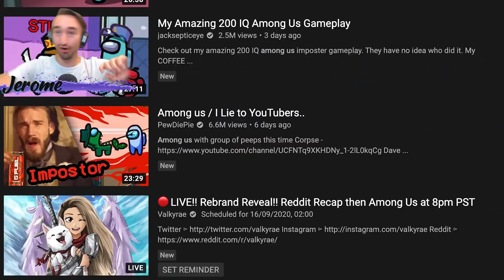Playing AS The IMPOSTER In Minecraft Among Us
Today we are playing Among Us in Minecraft